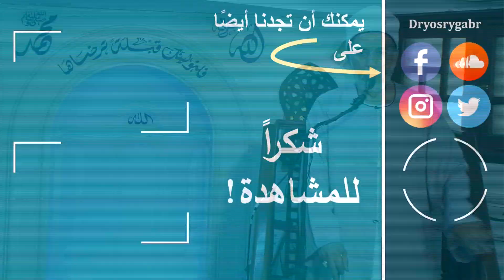قصة هجرة النَّبيّ ﷺ من مكة للمدينة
الهجرة النبوية | أ.د. يسري جبر